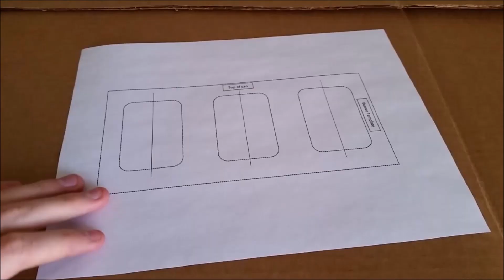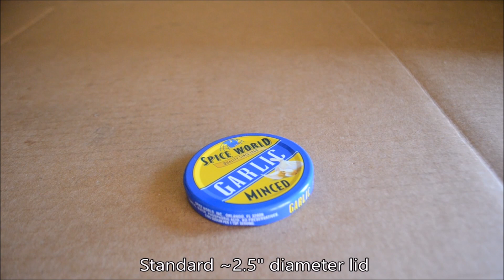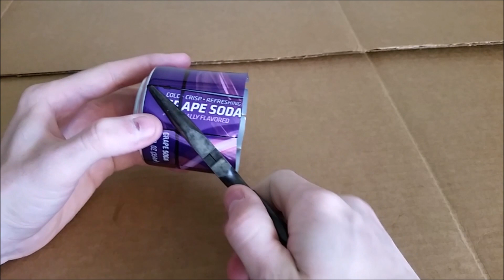Steam Turbine Fan made from Aluminum Cans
This video shows how to make a ridiculous fan which is made from aluminum cans and powered by steam.

Please don't burn down your house if you make one for yourself.
Intro Sound Effect:
Recorded by Sonidor